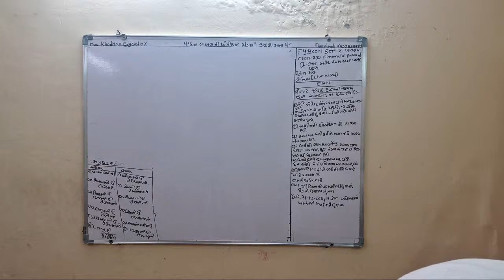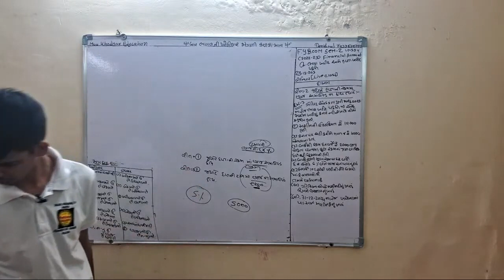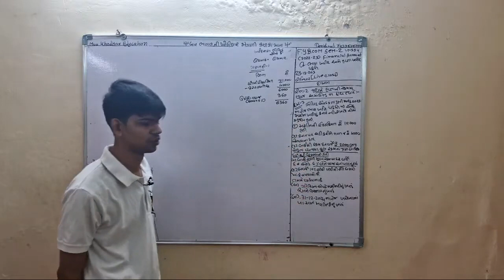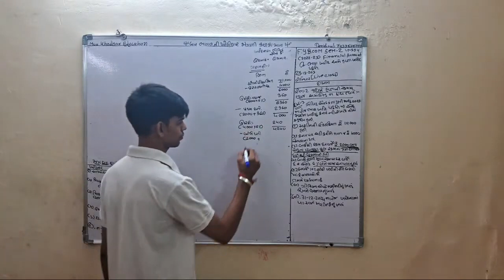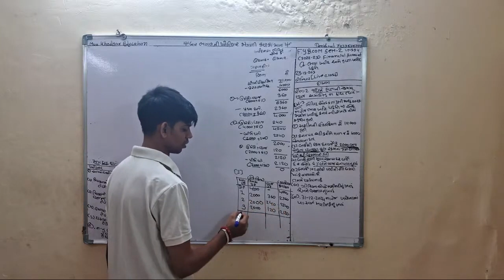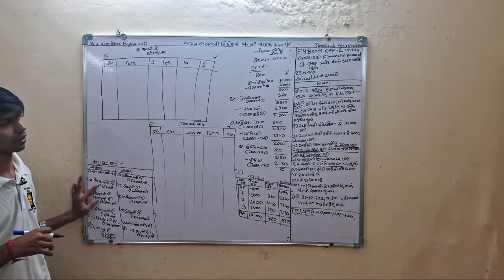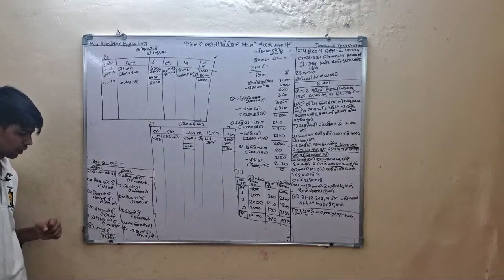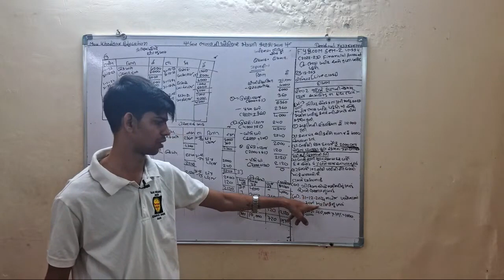🔴LIVE 23/12/23 FYBCOMSEM 2 AC(ભાડા ખરીદ)ભાગ-1 દરેક સેમ વિનામૂલ્યે 7433858780 MAA KHODIYAR EDUCATION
FYBCOM TO TYBCOM & MCOM સંપૂર્ણ youtube પર જ વિના મૂલ્યે કરાવવા માં આવશે.